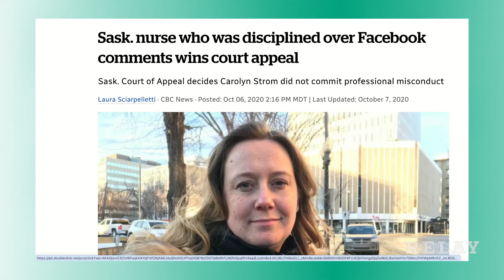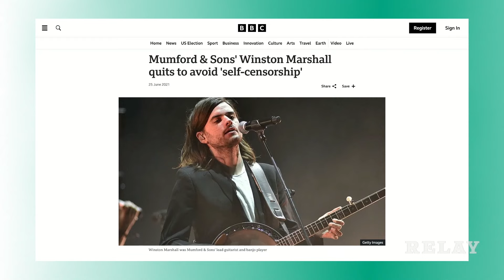Who's Regulating the Regulators?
Lawyer Collin May says while he's "no fan of Danielle Smith," Alberta's premier is onto something with her so-called "Jordan Peterson Law," which she says will protect the free speech of professionals with controversial public opinions.